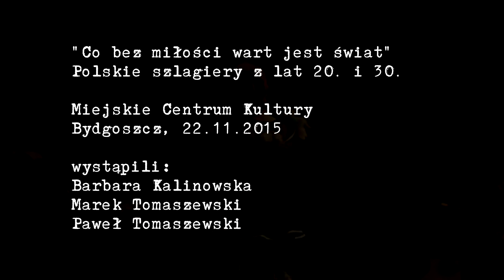Barbara Kalinowska - Ada! To nie wypada! Muzyka: A.Wiehler, Tekst: J.Jurandot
Barbara Kalinowska, Marek Tomaszewski, Paweł Tomaszewski
Listopad 2015.

Miks audio, montaż wideo: Ian Giedrojć (dehumanizer.org)
Kamery: Kamil Mójta, Ian Giedrojć